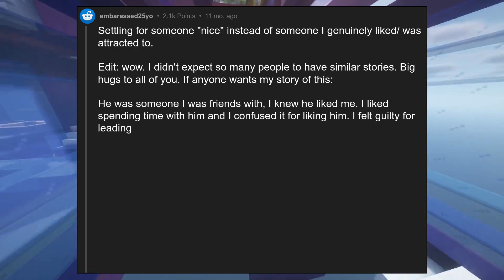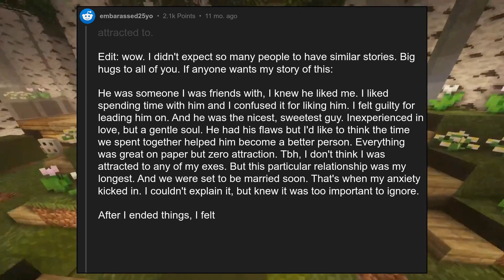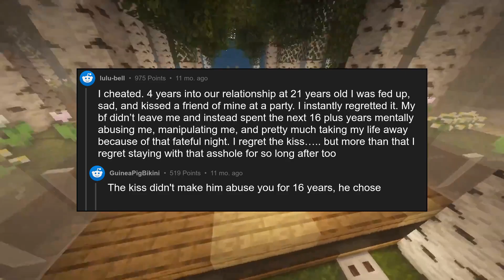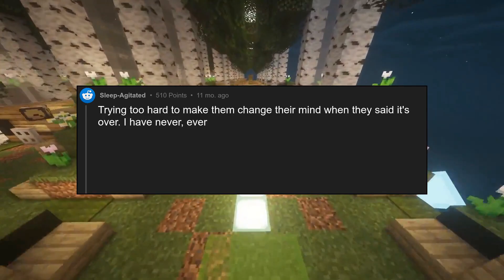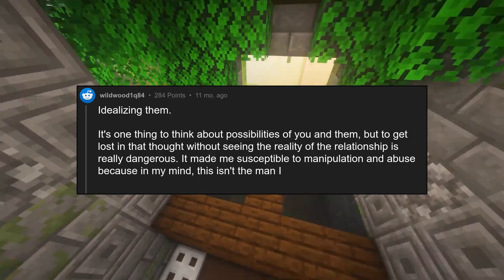[NSFW] What have you done in a relationship that you deeply regret?